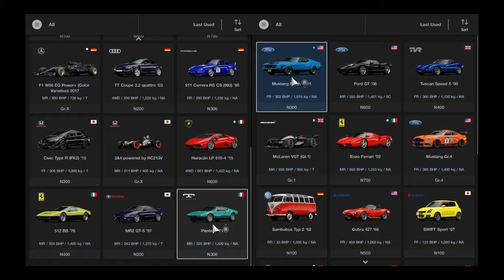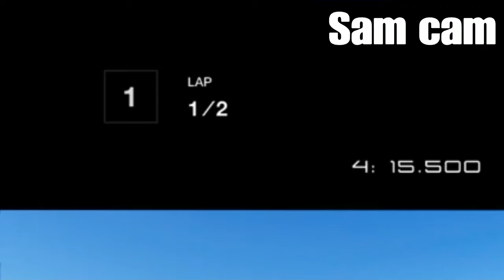Gran Torismo with my dad